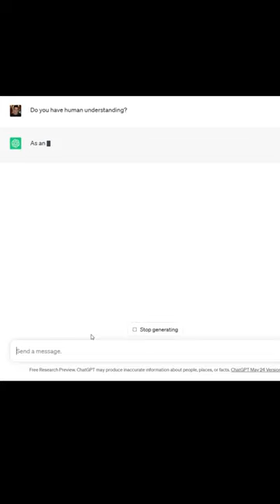Jordan Peterson: Can AI Understand?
Delve into the fascinating realm of artificial intelligence with renowned thinker and speaker, Jordan Peterson. In this captivating video, Peterson shares his profound insights on the limitations of AI in achieving human-like understanding. As he explores the concept of embodiment, Peterson argues that true understanding requires the ability to translate words into images—a feat that emerging technologies are beginning to achieve. Join us on this thought-provoking journey as we examine the remarkable progress made and contemplate the potential implications. Prepare to be amazed and challenged as Peterson pushes the boundaries of our understanding of AI and its relationship with human cognition.